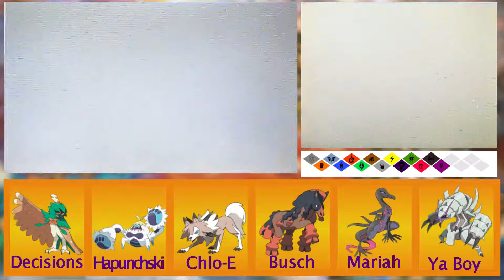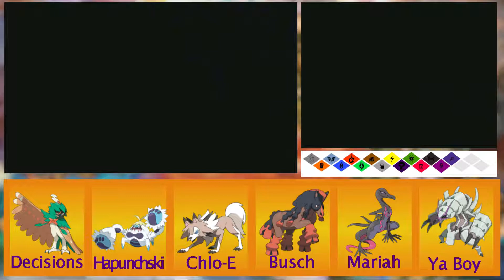Enter Necrozma | Ultra Sun Episode 29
Oh, and the Dragon trial too I guess.